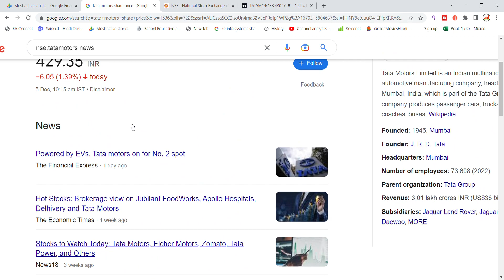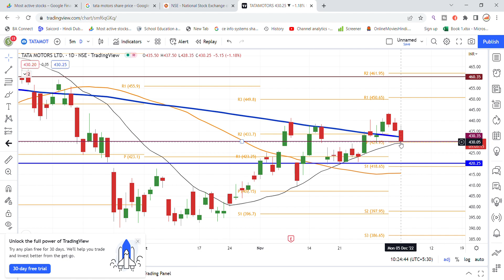TATA Motors Share Latest News | TATA Motors Share news Today